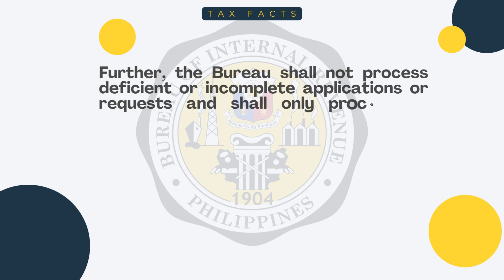Revenue Memorandum Circular No. 57-2020